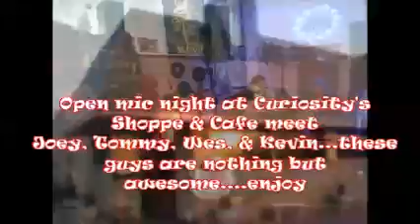Open Mic Night at Curiosiity's Shoppe & Cafe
Joey, Tommy, Wes, & Kevin. pretty awesome guys